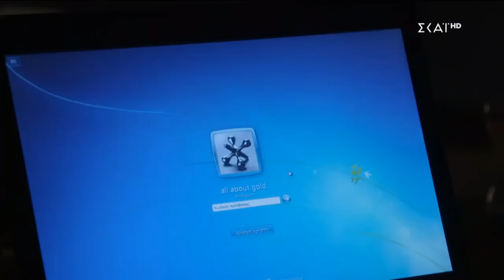Όσο Έχω Εσένα - 10ο επεισόδιο| Full HD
Σας ευχαριστώ που παρακολουθήσατε όλο το επεισόδιο!
Στο ρόλο της Μελίνας θα συναντήσουμε την Ευγενία Σαμαρά, στον ρόλο του Άλκη τον Νικόλα Μπράβο & στο ρόλο του Γεώργιου τον Δημήτρη Κουρούμπαλη.
Στη σειρά πρωταγωνιστούν επίσης ταλαντούχοι & διακεκριμένοι για τις υποκριτικές τους ικανότητες ηθοποιοί, όπως ο Κώστας Κόκλας, η Υρώ Μανέ, η Ελένη Κρίτα, η Μαρία Κωνσταντάκη, η Κωνσταντίνα Κλαψινού, ο Παναγιώτης Καρμάτης, η Ειρήνη Βαλατσού, ο Γιάννης Χατζηγεωργίου & ο Χρήστος Σπανός. Τέλος, θα υπάρξουν & κάποιες guest εμφανίσεις που θα συζητηθούν!